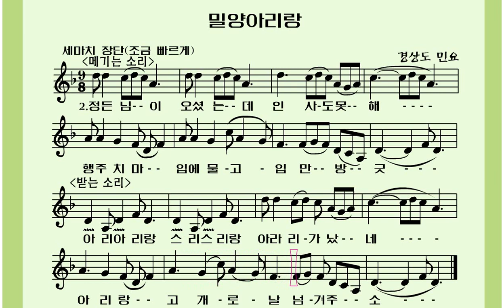밀양아리랑/MR